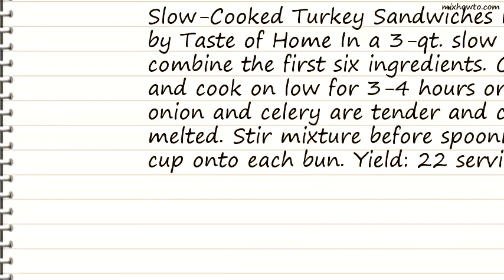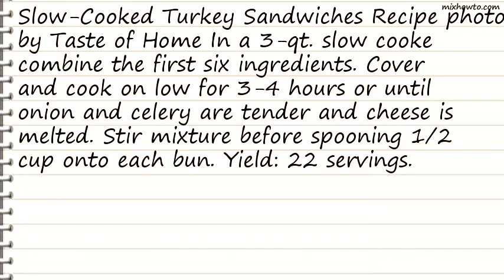Recipe Slow-Cooked Turkey Sandwiches Recipe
INGREDIENTS:
●6 cups cubed cooked turkey
●2 cups cubed process cheese (Velveeta)
●1 can (10-3/4 ounces) condensed cream of chicken soup, undiluted
●1 can (10-3/4 ounces) condensed cream of mushroom soup, undiluted
●22 wheat sandwich buns, split